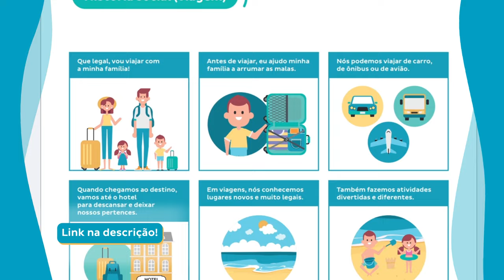6 dicas para viagens com crianças autistas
No período das férias, eu recebo várias mensagens pedindo dicas de viagem com crianças autistas.

E eu sei que viagem pode ser sinônimo de estresse para algumas famílias atípicas, já que os pequenos sofrem com a mudança na rotina e imprevistos que não podemos controlar.

Mas nossos pequenos precisam conhecer novos lugares, novas culturas e, principalmente, vivenciar tantas coisas legais que existem para além de nossas casas!

E para isso, precisamos aprender e criar estratégias para amenizar possíveis crises e desconfortos. No vídeo de hoje, apresento 6 dicas que são imprescindíveis para crianças no TEA!

Quem aí está pronto para viajar e explorar o mundo com a família? Depois das minhas dicas, não tem mais desculpa hein?